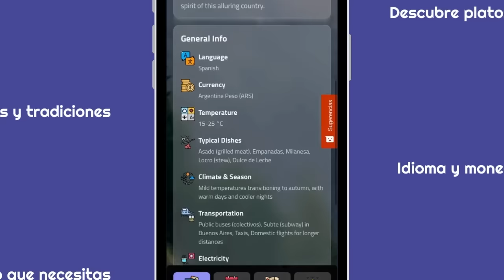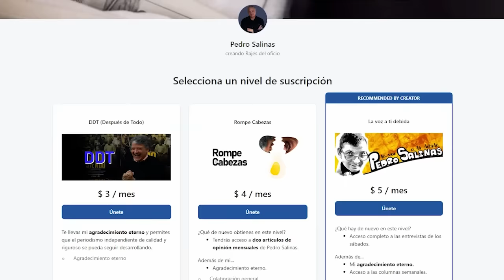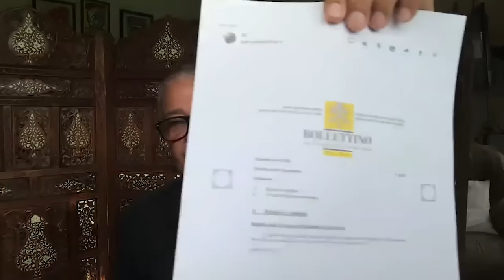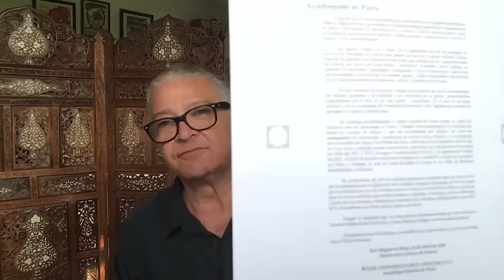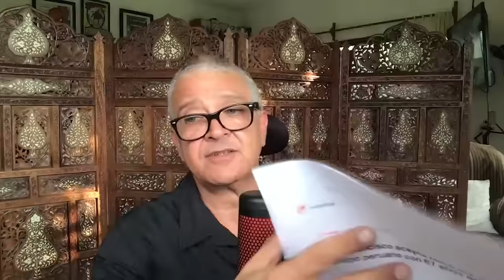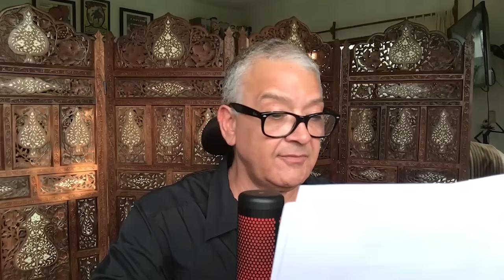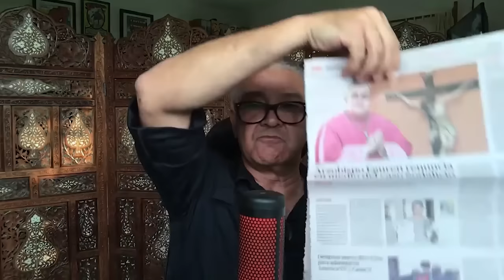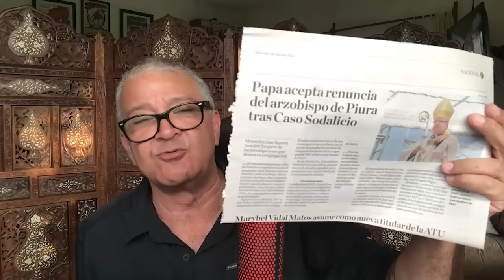LA NOCHE MÁS OSCURA DEL SODALICIO | Bitácora Maleña 041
En esta bitácora maleña ahondamos sobre los frutos de la Misión Scicluna-Bertomeu y el golpe más letal que ha recibido el Sodalicio de Vida Cristiana en 24 años de denuncias: la caída en desgracia de su obispo más emblemático (y el único que le quedaba), José Antonio Eguren.